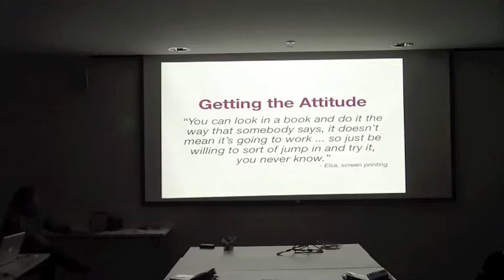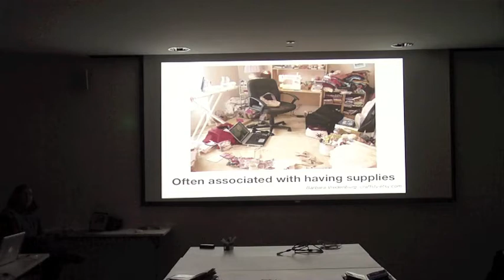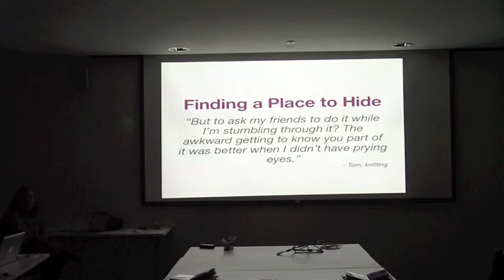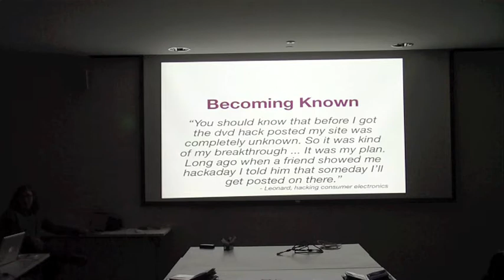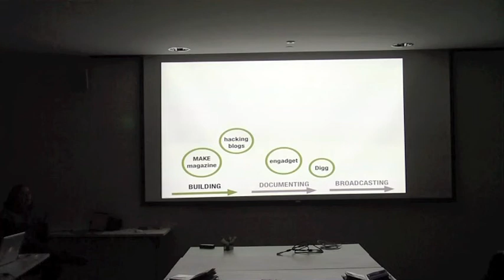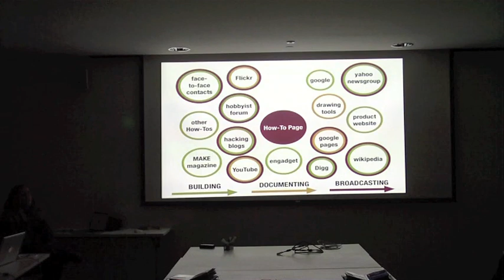DML 2010 - Cristen Torrey (Part 2)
From the first meeting for Digital Media Literacy Beyond the Screen, held at the MIT Media Lab on January 4, 2010.